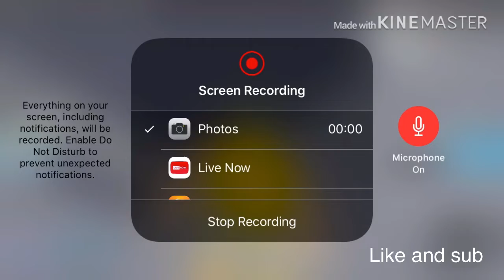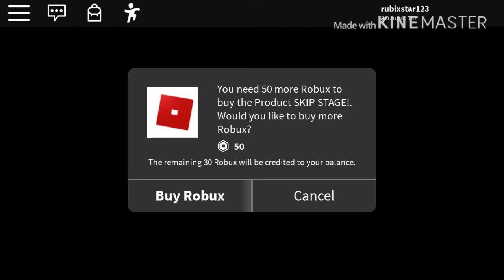Ep 6 of roblox series